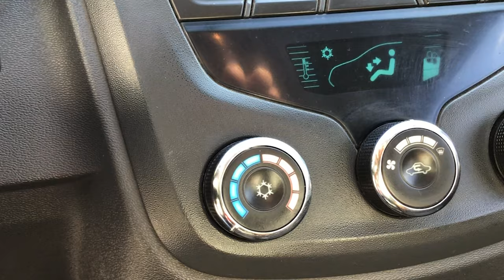Chevrolet / Tornado / 2013 - 102